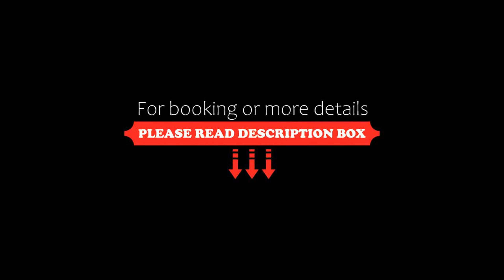Ji Hotel Taicang, Taicang, China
About Property:
Ji Hotel Taicang offers accommodation in Nanjiao. Guests can enjoy the on-site restaurant.
Each room at this hotel is air conditioned and is fitted with a flat-screen TV with cable channels. Some units include a seating area to relax in after a busy day. You will find a kettle in the room. Every room is fitted with a private bathroom. For your comfort, you will find slippers, free toiletries and a hairdryer.
There is a...
Property Type: Hotel
Address: No.1 South Taiping Road Chengxiang Town, 215499 Taicang, China
Searching For
1. Ji Hotel Taicang - Taicang - China
2. Ji Hotel Taicang - Taicang - China Address
3. Ji Hotel Taicang - Taicang - China Rooms
4. Ji Hotel Taicang - Taicang - China Amenities
5. Ji Hotel Taicang - Taicang - China Offers and Deals
Audio Credit:
Track Title: Blank Slate
Artist: VYEN